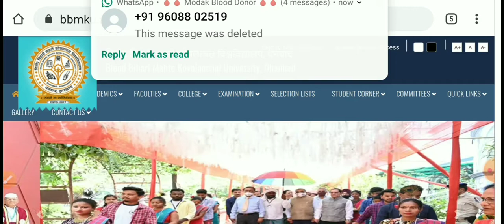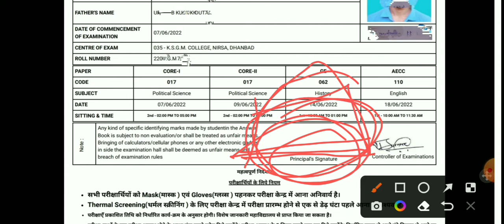Bbmku UG Sem-1(2021-24)| Admit Card Download Problem Solved|ऐसे करें Download Admit Card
ug sem 1 create id & Password
bbmku ug sem 1 exam form
bbmku ug sem 1 registration slip
bbmku
bbmku latest news
bbmku admit card download
ug sem 1 registration slip

bbmku result 2022
bbmku result ug 4
bbmku ug sem 2
bbmku
bbmku exam
bbmku latest update
bbmku latest news
bbmku news today